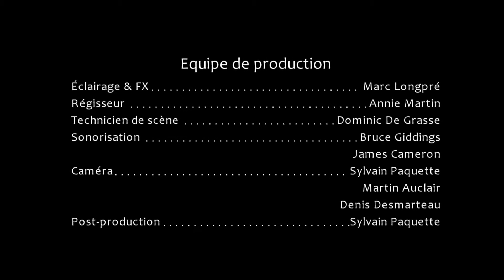Kashmir, "Rock And Roll"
Festival Rock'n'Blues La Patrie sous les étoiles.